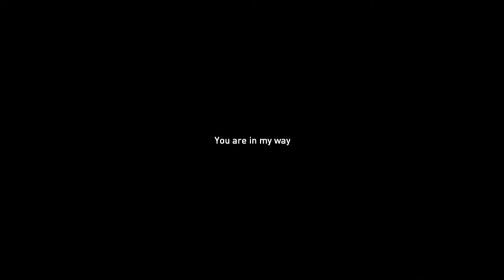Let's Play Syndicate - Part 5 - Escape from L.A.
You're waiting for a train. A train that will take you far away. You know where you hope this train will take you, but you don't know for sure. But it doesn't matter. Why? Because we'll be together. And by "we" I mean me and my minigun.